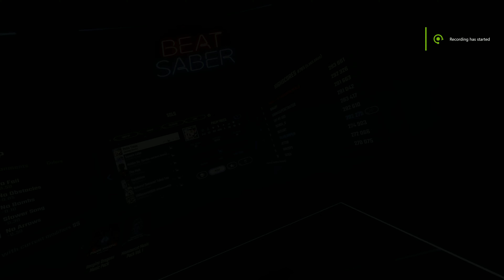Beat Saber - Palm Trees - Ehrling - Full Combo - Mapped by Rustic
Right under Eat My Ass again... It's like i can almost smell. aww nevermind.

I feel like this song was chosen because Rustic wanted to draw Palm Trees hahahah.

Either way, I don't think I'll ever get sick of a nice an easy Rustic map. I think it's impossible.